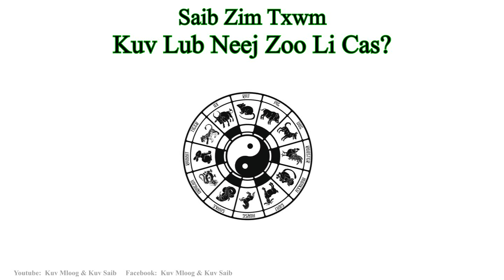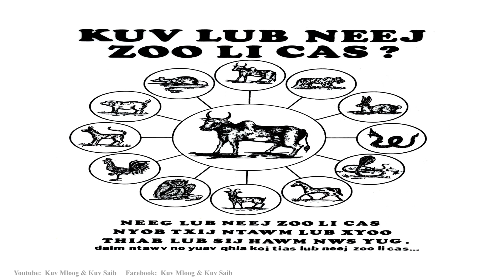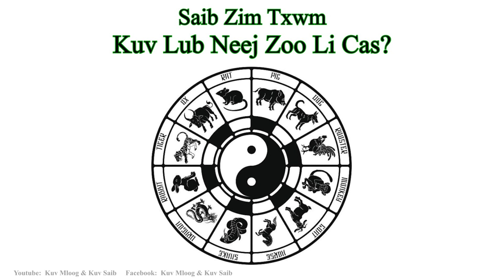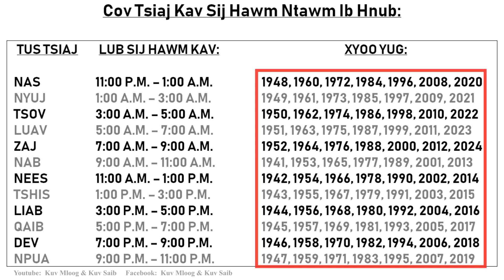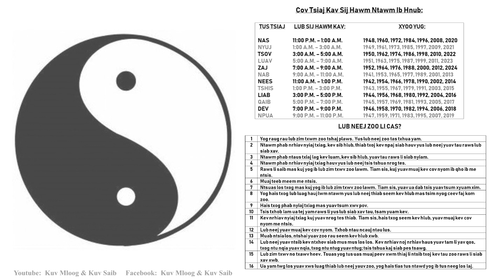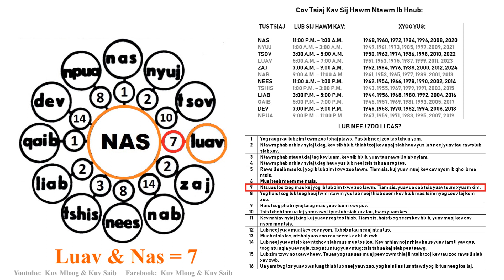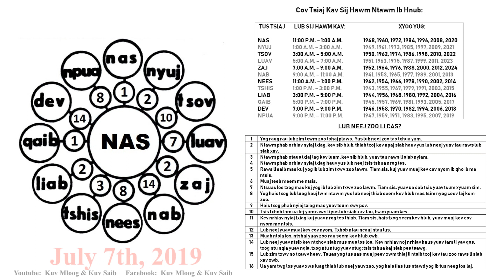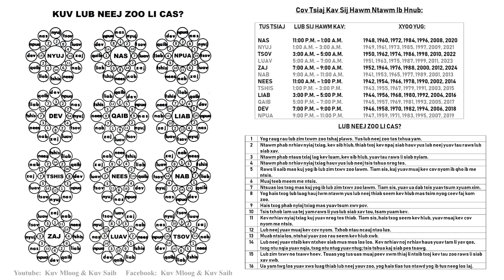Saib Hmoov Saib Zim Txwm Ntawm Yus Lub Neej Part 1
Warning.  Copy Right Reserved.  Not to be reupload to YOUKU, YOUTUBE Channel, or any Facebook platform.

Thov sawv daws muaj kev sib koom tes thiab es tsis txhob muab cov video no coj mus tso (reupload) rau lwm tshooj YOUKU, YOUTUBE los sis lwm qhov Facebook.

Ntawm no yog ib phau ntawv qhia txog zim txwm thiab saib hmoov ntawm yus lub neej yuav zoo li cas.  Peb tsev neeg twb muab ceev tseg los tau 30 xyoo no lawm.  Yog koj yug rau tus tsiaj twg...ces koj mus rhiav koj tus tsiaj nyob rau daim zim txwm no koj mam li saib cov naj npawb (number).

Kuv muab coj los rau peb tau saib thiab kawm kom lom zem seb ho puas yuav pab tau peb li cas thiab kom txhob ploj mus.
 Yog nej muaj lus dab tsi no los ho sau ntawv tuaj rau kuv hauv no los sis email kuv.  Ua tsaug.